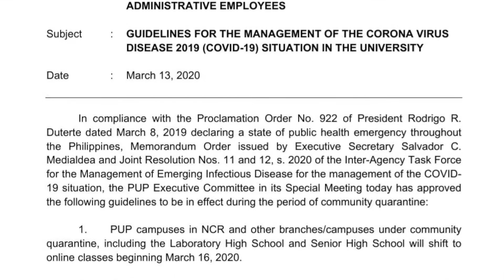ONLINE ACTIVITY #2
DEEarest Disciples, gamitin ko muna itong channel na to para sa aking klase ha 😇😇😇

Pero join na rin at watch na rin kayo para masaya. Hehe.

Labyuuuu!